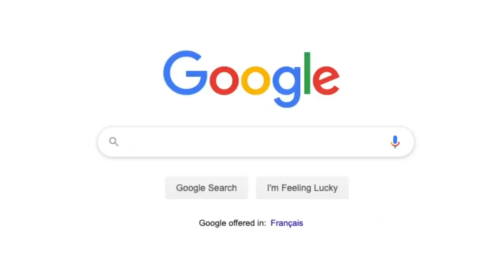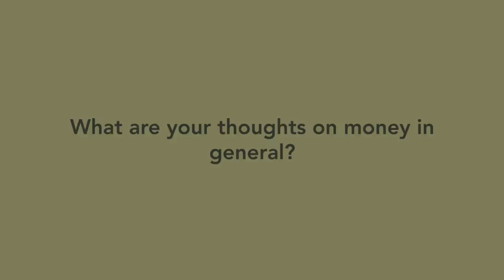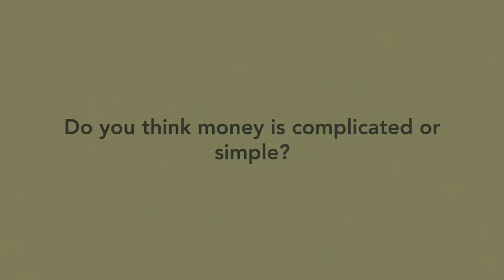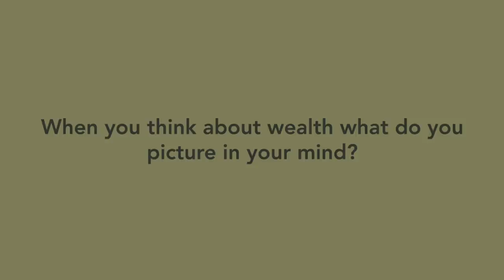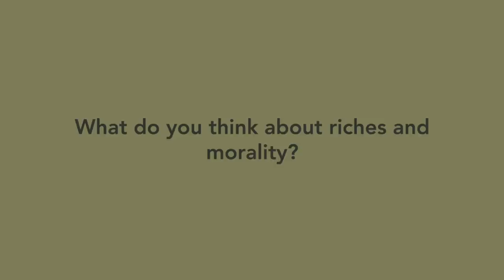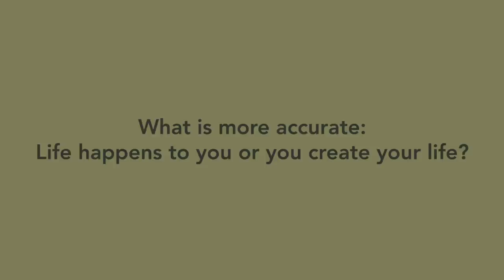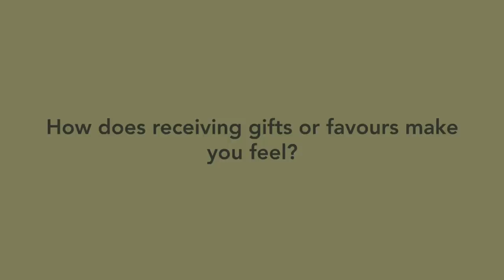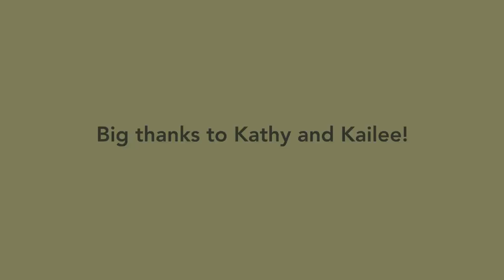The Rich vs. Poor Mindset - An Authentic Take on a Sensationalized Topic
Many of us have seen all the "Rich vs. Poor" videos on Youtube and some of us have maybe even read the book Rich Dad Poor Dad. But personally, I think the topic is over dramatized and too cut and dry. What's considered rich or poor anyway?

I wanted to provide a different perspective on a nuanced topic by enlisting the help of these two lovely ladies. I wanted to interview two different people with two different perspectives on money who could roughly represent each side of the coin. It's important to note that neither of these women are exorbitantly rich nor are they penniless. Instead I think each of them represents a more realistic contrast between two different financial situations and the perspectives therein. As neither of them are on either extreme end of the spectrum, I hope that we can find their perspectives much more relatable.

These women have worked very hard to achieve their accomplishments and overcome their respective trials in life and I couldn't be more proud of either of them. Let's show them some love!
The reason I chose to conduct these interviews was because the way you think about money - your money mindset - can very well determine your future when it comes to personal finance. With that being said, at the end of the day what is most important is that you realize what type of financial future is the one that will make you happy.

Topics in the conversation include outlook on money, spending versus saving, investing, morality of money and more!

I hope that we all come away from this conversation with a new perspective on money and some valuable insights!